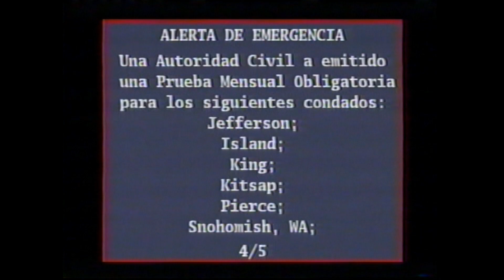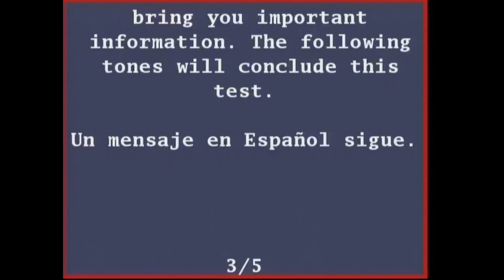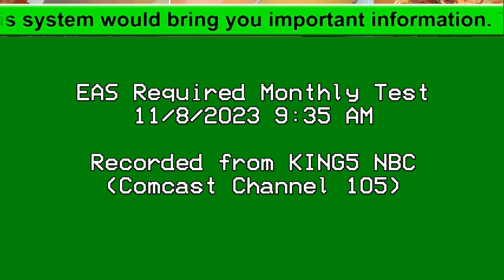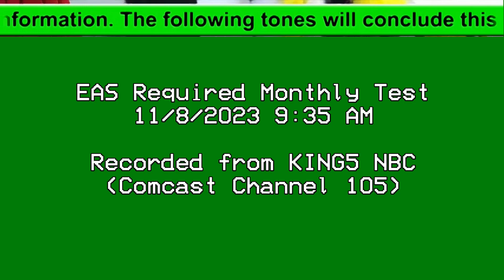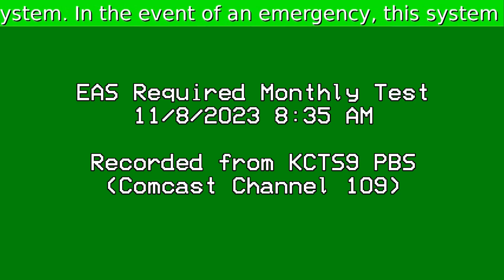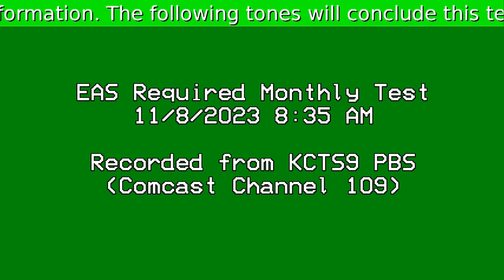EAS Required Monthly Test [11/8/2023]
Chapters:
00:00 - Xfinity
00:49 - Xfinity X1
02:00 - Trilithic EASyPLUS
02:58 - KING5 NBC
04:07 - KIRO7 CBS
05:07 - KCTS9 PBS